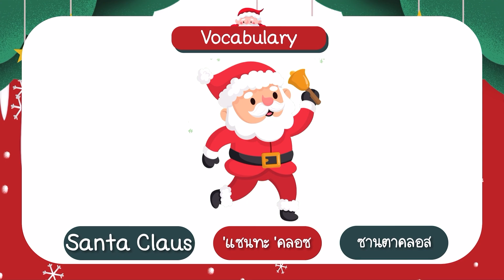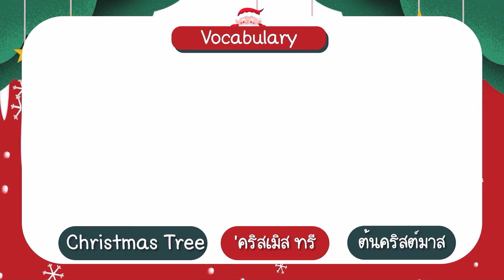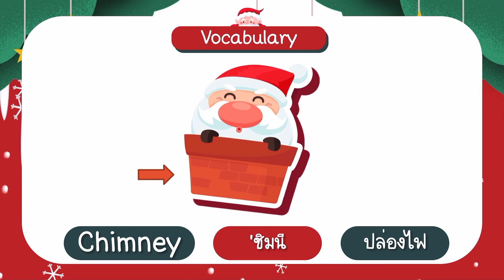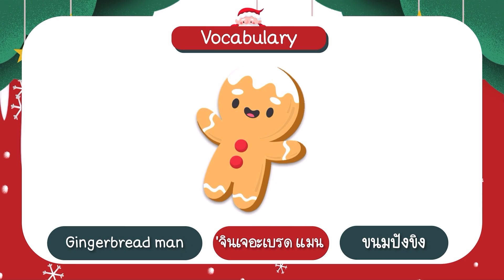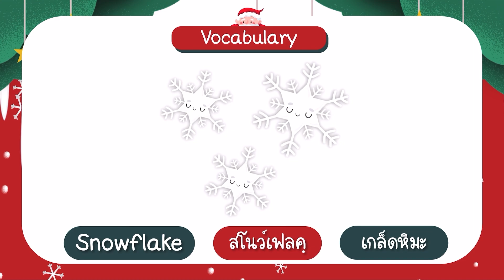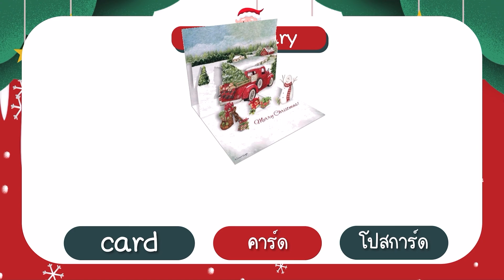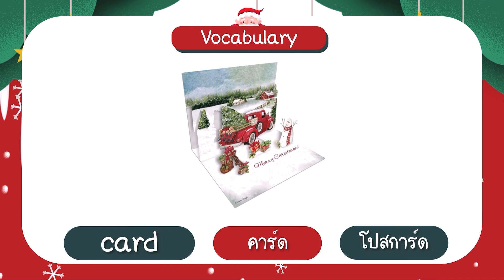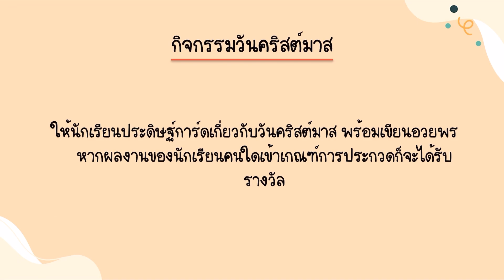วิชาภาษาอังกฤษ Ep.39 "Christmas Day"